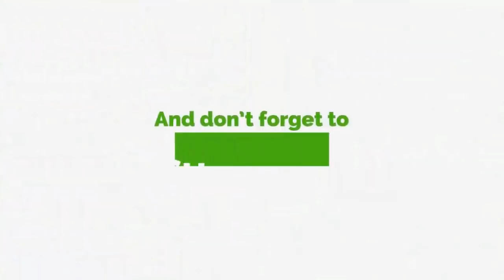We Know Who You Are – Kwamena Duncan Tells Mahama